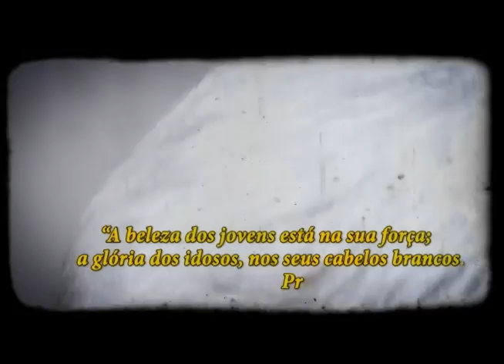Programa NOVO DE NOVO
Programa da REDE SUPER mostra que é possível viver a velhice com muita disposição e alegria. Estreia nesta quinta, 15, às 20h30, na REDE SUPER.